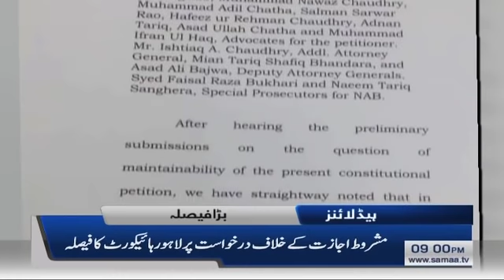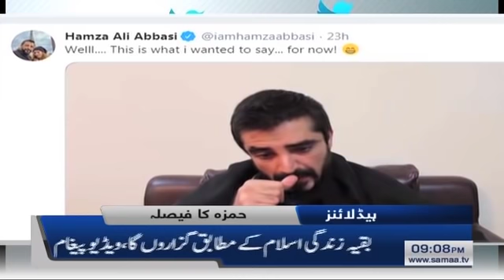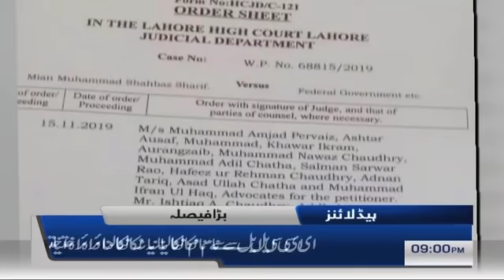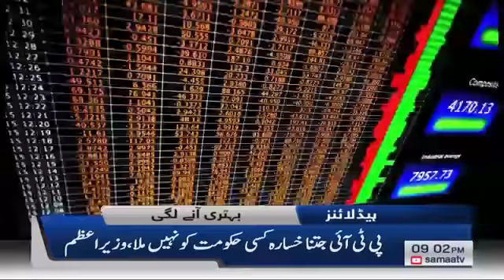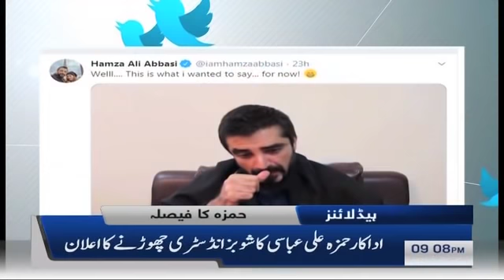Samaa Headlines - 9PM - 15 November 2019